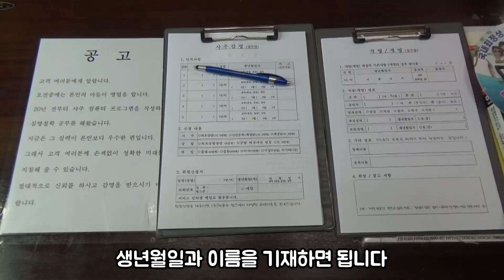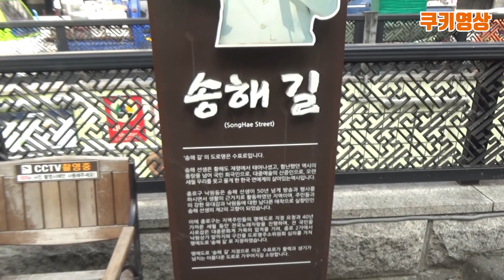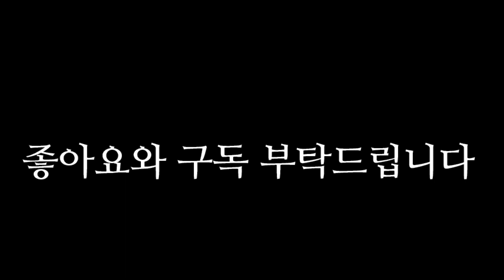종로 종로3가역 사주 명리 최봉수 철학관에서 사주를 보았습니다. 철학관에서 보는 사주는 미래를 맞출 수 있을까? 2019 08 25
주소 : 서울시 종로구 낙원동 88-1 양지빌딩 4층

종로3가역에 위치한 2대째 이어오는 유명한 철학관 사주 추천

계좌 : 카카오뱅크 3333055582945 홍종오

*쿠팡 파트너스 활동의 일환으로, 이에 따른 일정액의 수수료를 제공받고 있습니다